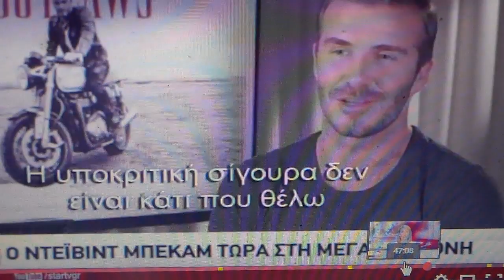Πρίγκηπας Χάρρι και Ντέιβιντ Μπέκαμ σε κινηματογραφικές καμπάνοιες AYTHORMHTOS